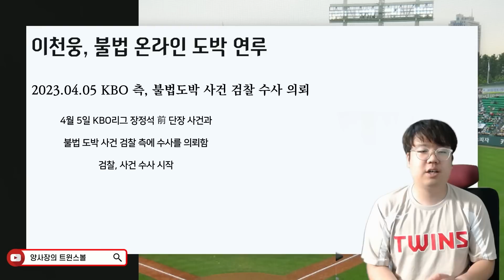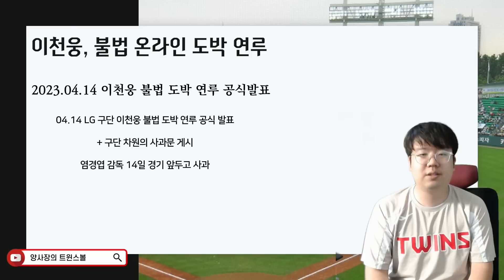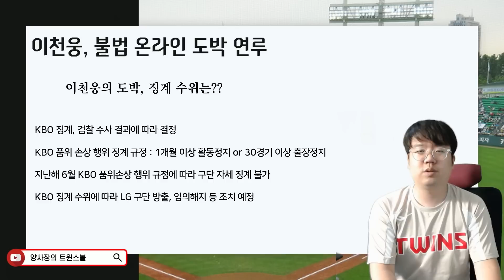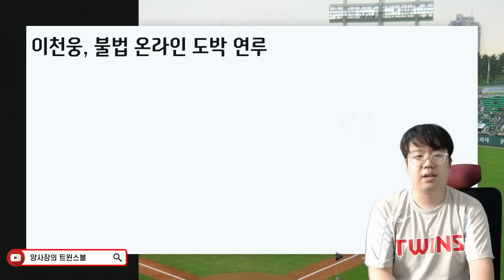불법 도박 이천웅, 후배 선수에게 도박사이트 송금 권유까지??